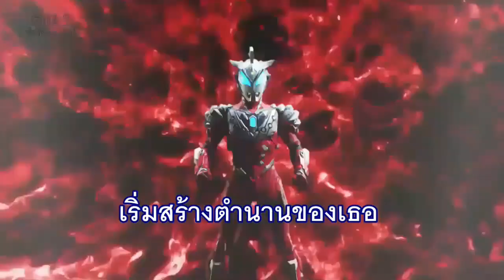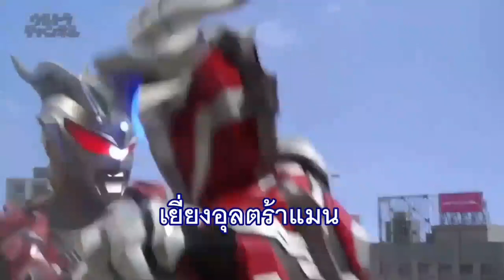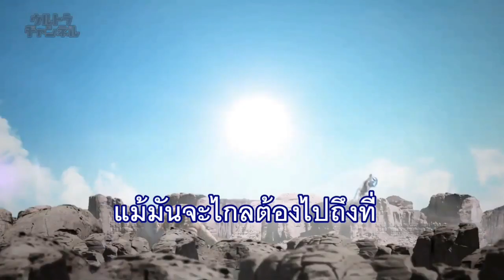Ultraman Geed OP FULL Song (Geed no Akashi) COVER เพลงไทย เปิดมันส์มากสุดสุด